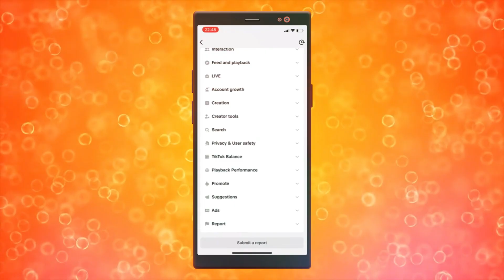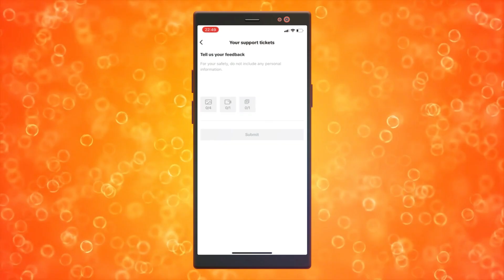Cómo Arreglar Que TikTok No Sea Elegible Para El Feed ForYou (2025)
tiktok,como solucionar el problema del feed de tiktok,como crecer en tiktok,crecer en tiktok,como tener seguidores en tiktok,crecer en tiktok 2023,tiktok challenge 2022,salir en parati tiktok,salir en para ti tiktok,errores en videos de tiktok,crece en tiktok,como eliminar el shadowban en tiktok,¿por qué tiktok no muestra mis videos?,bloqueos en tiktok,soluciona problemas de tiktok,tiktok viral,crece tiktok,fix tiktok issues,tikok tips,fix tiktok